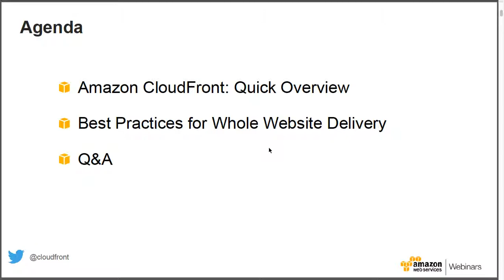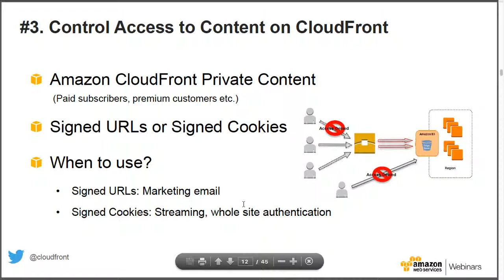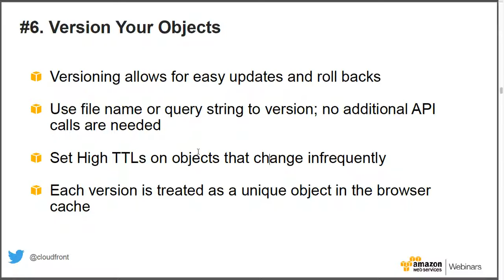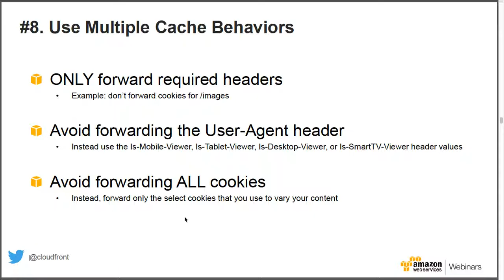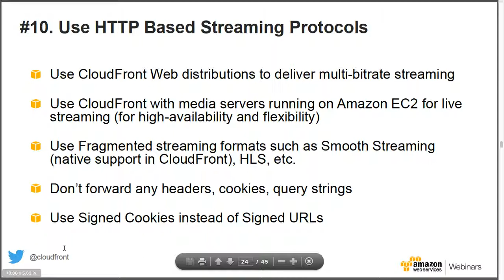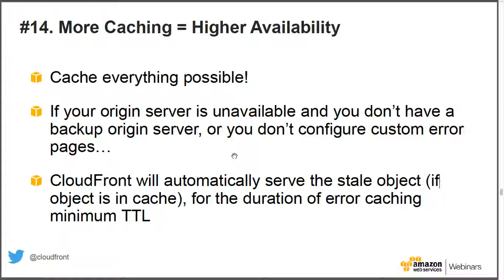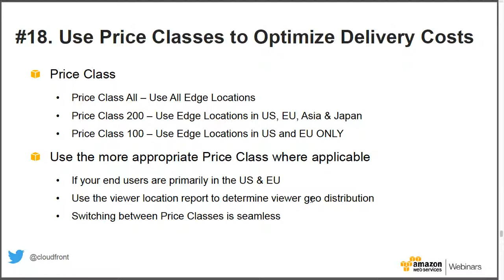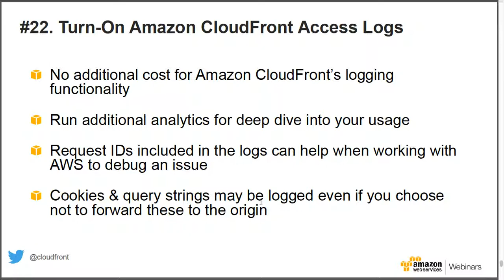廣東話重講 使用Amazon CloudFront內容傳輸的最佳實踐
Original
Best Practices for Content Delivery using Amazon CloudFront